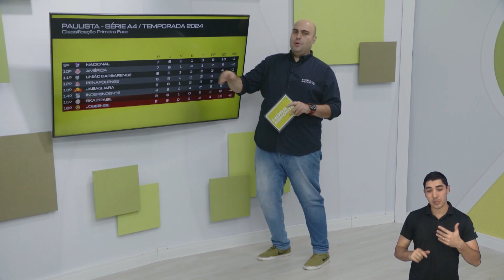JOSEENSE 2x2 UNIÃO BARBARENSE | Time joseense segue sem vencer na A-4